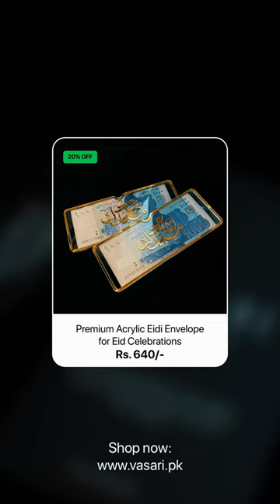Premium Acrylic Eidi Envelope for Eid Celebrations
Eid is a time of joy, celebration, and giving, and what better way to enhance the spirit of Eid than with our premium Acrylic Eidi Envelopes? Our beautifully crafted envelopes are designed to add a touch of elegance to your Eid gifting traditions.

Made from high-quality acrylic material, these envelopes are durable and long-lasting, ensuring that your heartfelt gifts are delivered in style. The transparent design of the envelope adds a modern twist to the traditional Eidi envelope, making it a perfect choice for those who appreciate both heritage and innovation.

Each envelope is meticulously crafted to ensure a flawless finish, making it a beautiful keepsake that can be treasured for years to come. Whether you’re giving money, gift cards, or small tokens of love, our Acrylic Eidi Envelopes are the perfect way to present your gifts in a memorable and stylish manner.

Our envelopes are available in a variety of sizes and designs, making it easy to find the perfect one to suit your needs. Whether you prefer a classic design or something more contemporary, we have something for everyone.

In addition to their aesthetic appeal, our Acrylic Eidi Envelopes are also practical and functional. The sturdy construction ensures that your gifts are protected during transit, while the easy-to-use closure makes it simple to secure your items inside.

This Eid, elevate your gifting experience with our premium Acrylic Eidi Envelopes.